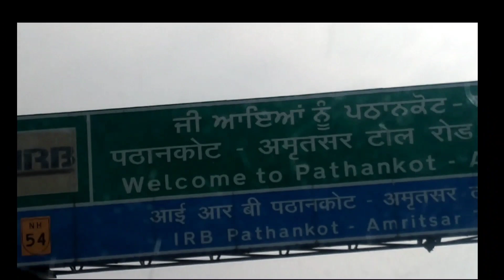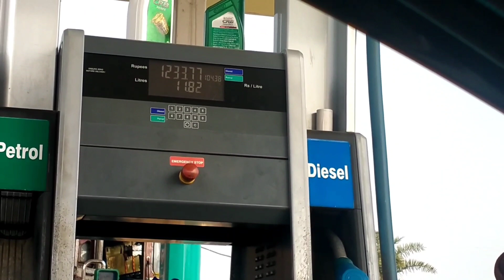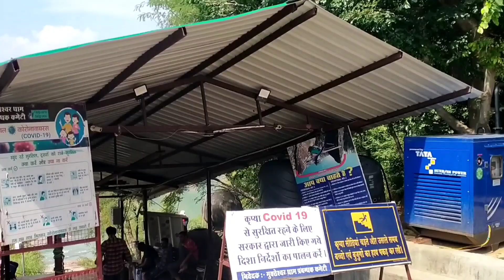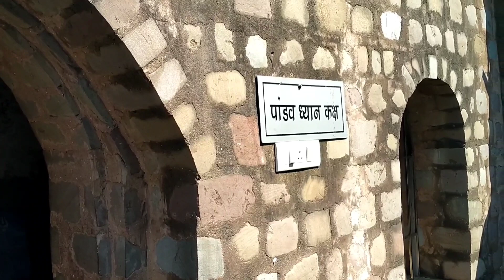Goa Tour, via Mukhteshwar Dham Mandir Pathankot Punjab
Amritsar to Mini Goa Tour
via
Mukhteshwar Dham Mandir
vlog - 1st

Pathankot (Punjab)